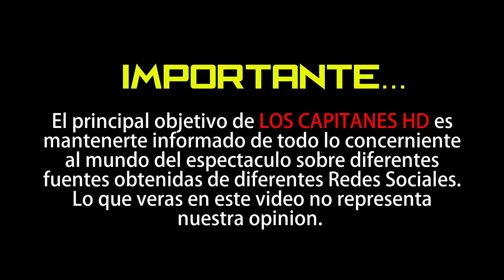Juan Manuel Cortés revela que será intervenido de un tumor en el abdomen